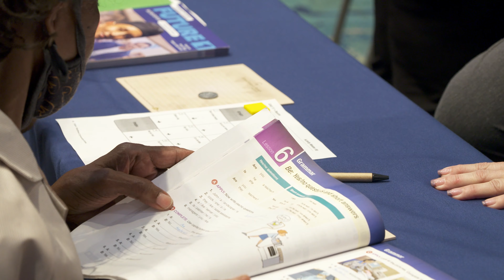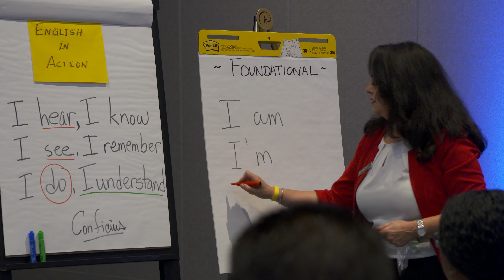OCFL Update | ESOL Program Aims to Boost Orange County Hospitality Industry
Orange County Government launched EPIC (English Program for workers in the International Drive Corridor pilot program for onsite English language instruction tailored to the needs of working adults in the I-Drive corridor and taught by educators from UCF Global.

The pilot program has room to grow as more employees show interest, as well as to evolve to continue meeting upskill demands for the area’s workforce.